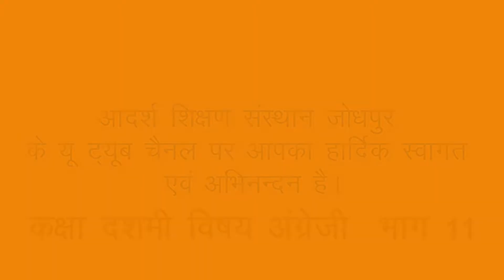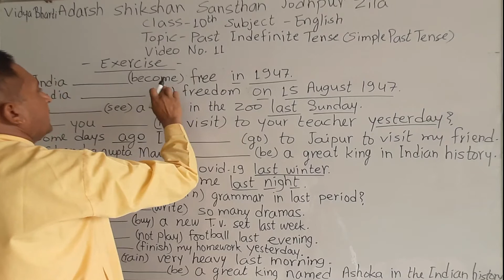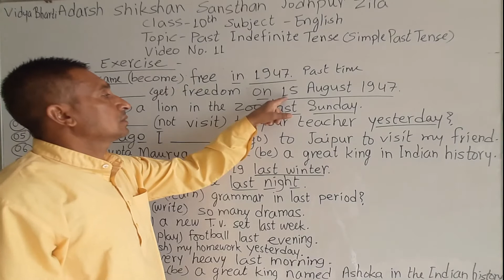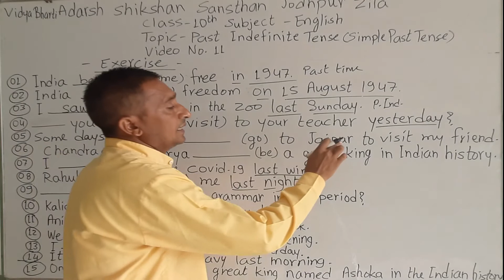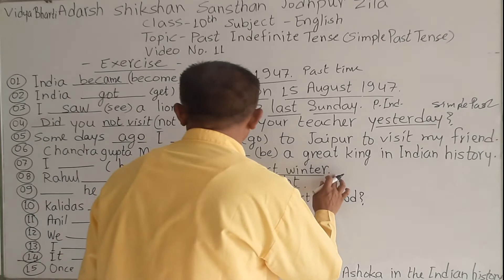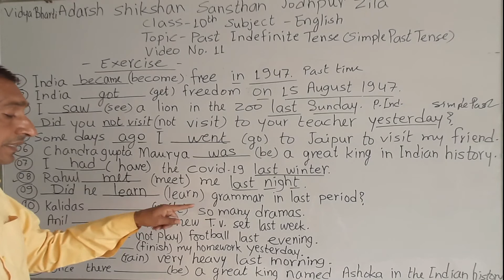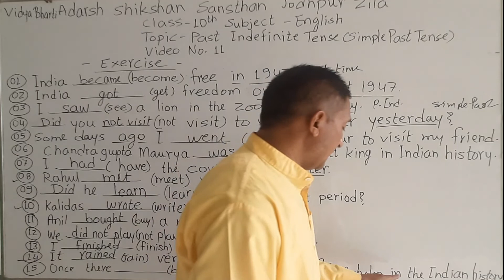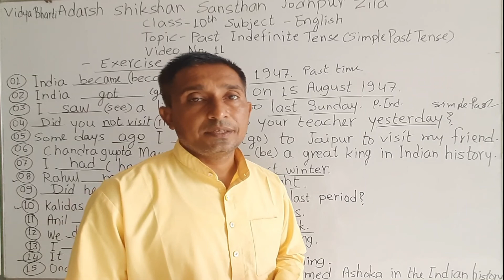class 10th English Tense part 11